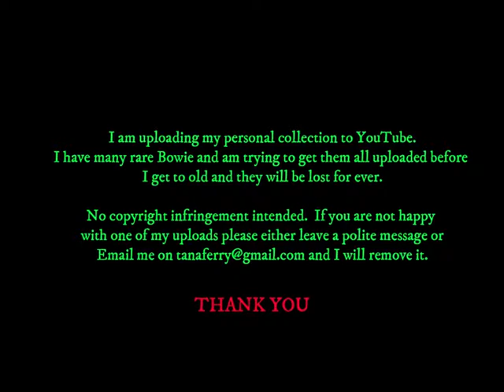David Bowie - FALSE DEATH NEWS IN 1983 - TF1 (French TV) - 1983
News report from France I think stating that rumours Bowie had died were false.